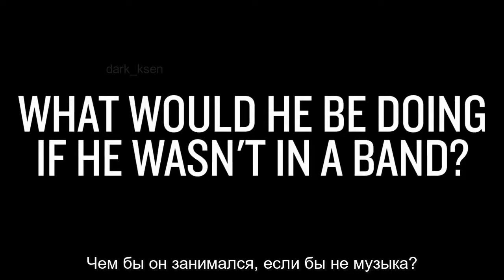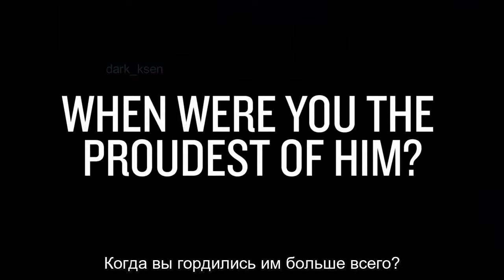Кто такой Эмерсон Барретт? (Palaye Royale via Rock Sound)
Перевод: Ксения Позднякова (dark_ksen)